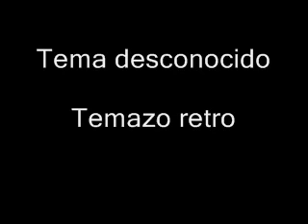Subtle By Design - 1st Movement in C Minor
Finalmente encontrado. Finally found.